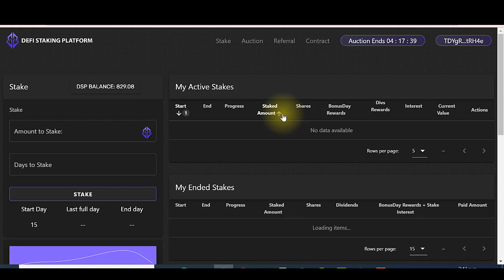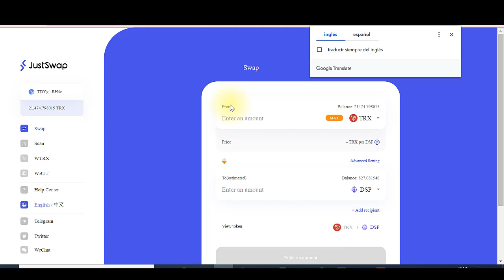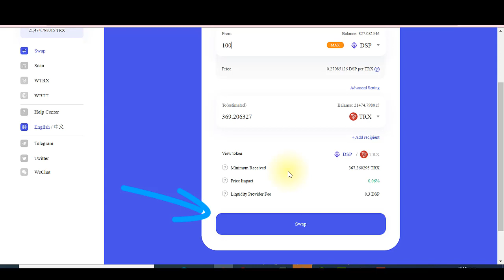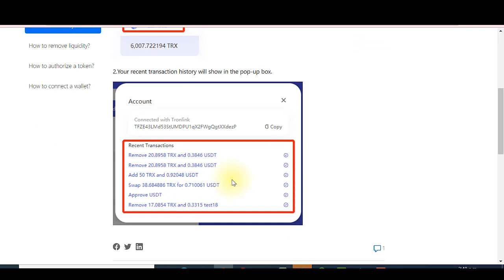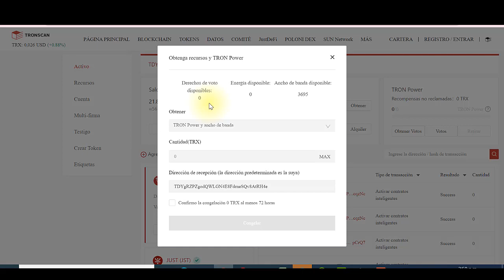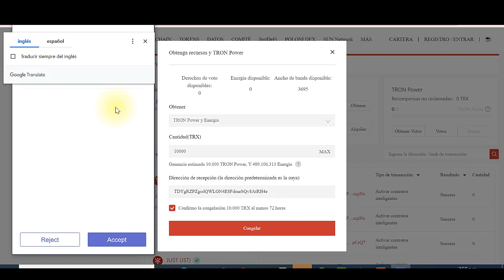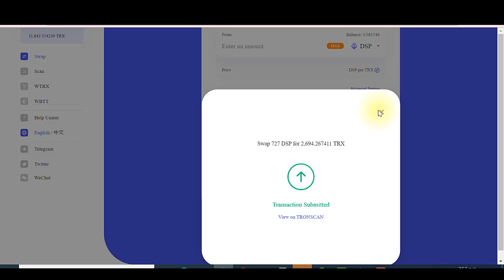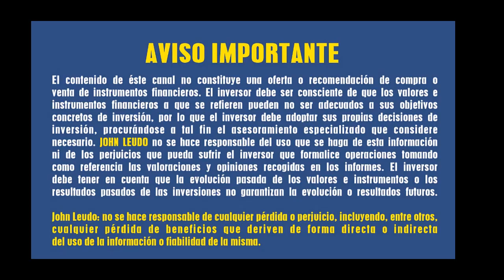JustSwap !!! como intercambiar tokens Tutorial Swap en tronlink - JustSwap español - TRON - TRX